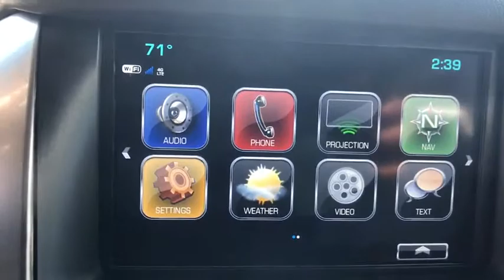2019 Chevrolet Suburban Sterling, Leesburg, Vienna, Chantilly, Fairfax, VA T90454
Gray New 2019 Chevrolet Suburban available in Sterling, Virginia at Ted Britt Chevrolet. Servicing the Leesburg, Vienna, Chantilly, Fairfax, VA area.
2019 Chevrolet Suburban 4WD 4dr 1500 LT - Stock#: T90454 - VIN#: 1GNSKHKC8KR320505

2019 Chevrolet Suburban LTbrbrPriced below KBB Fair Purchase Price!  Offer includes price reduction below MSRP and cash allowance. Some offers include conquest which requires proof of current ownership or lease of a 1999 model year or newer non-GM vehicle. Must finance with GM Financial. Some customers may not qualify. Not available with special financing, lease and some other offers.$12,534 - Exp. 04/30/2019